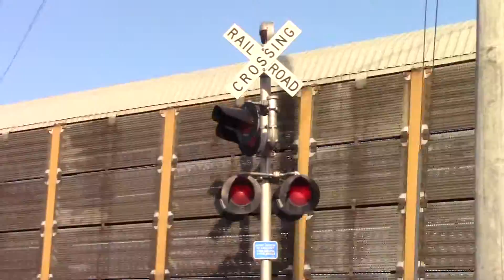Portland Rd. Grade Crossing #3 (Bellevue, OH) 3/23/17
This crossing is located on the NS Sandusky District.  These signals were installed in the 90s by NS and have largely remained the same since installation.

Western Signal
Bell:  Safetran Mechanical Bell
Base:  Safetran Single Sided
Lights:  3 pairs of Hawker 12"x20" Safetran incandescents
Light Brackets:  Safetran
Gate Lights:  4" RECO incandescents
Gate Mechanism:  Safetran

Eastern Signal
Bell:  None
Light Brackets:  Safetran
Gate Mechanism:  Safetran